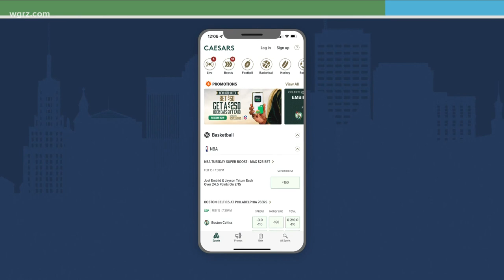Town Hall: Sports betting in NYS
From January 8, when it first became legal up to February 6, New Yorkers wagered just shy of $2 billion in bets.